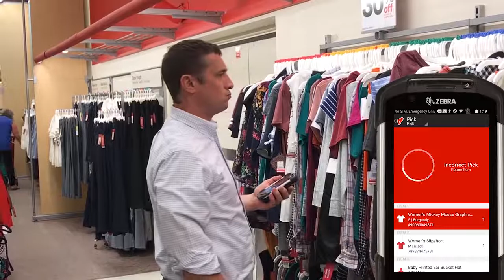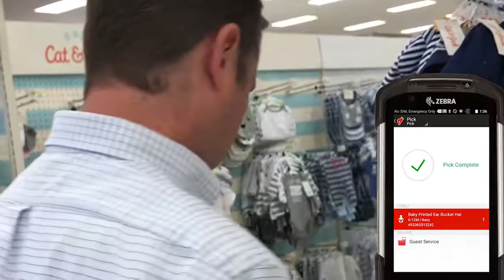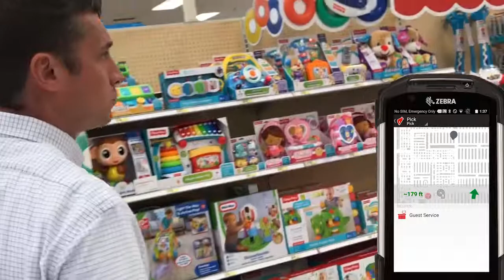Picking - Live Demo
The proof of concept solution working live on the sales floor.  The mobile screen you're seeing in the video is the actual screen being seen on the device used in the video.  Warts and all.  The lag that is seen in this demo has been fixed and is now much closer to real-time.